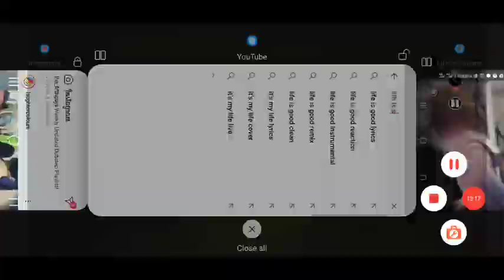Life is strange | 1st episode | part 2 | TSGaming